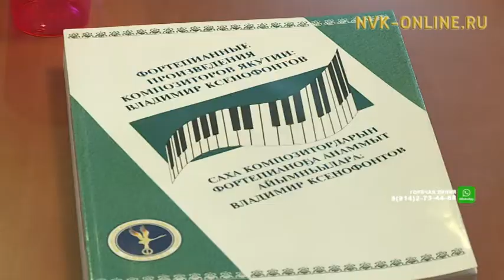Национальный театр танца представит зрителям премьеру грандиозного этно-мюзикла «Дети белого солнца»